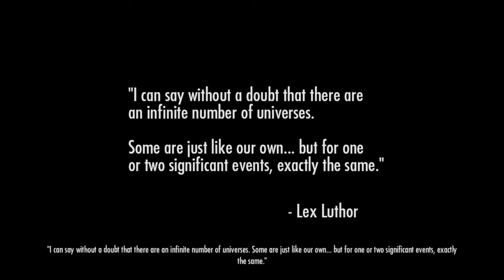Injustice Gods Among Us - Story Mode - Part 1